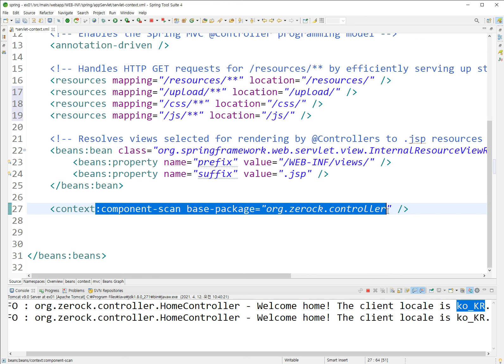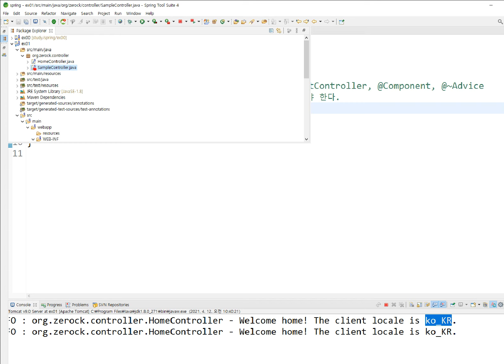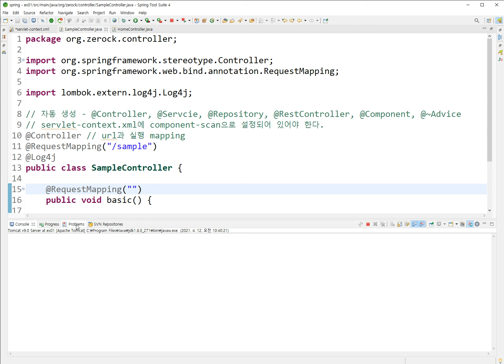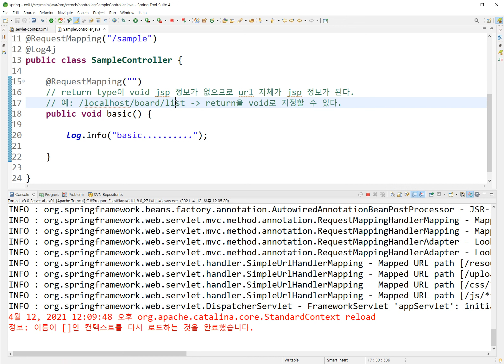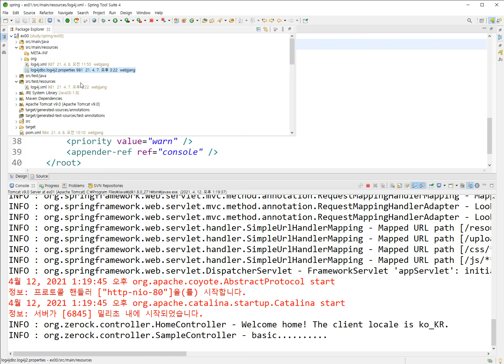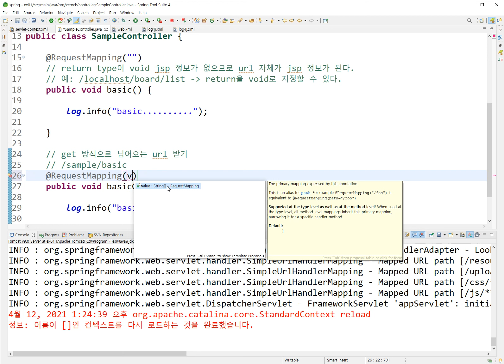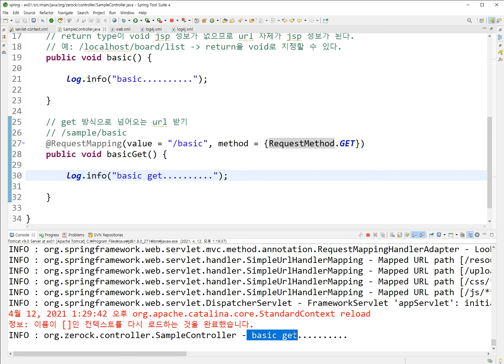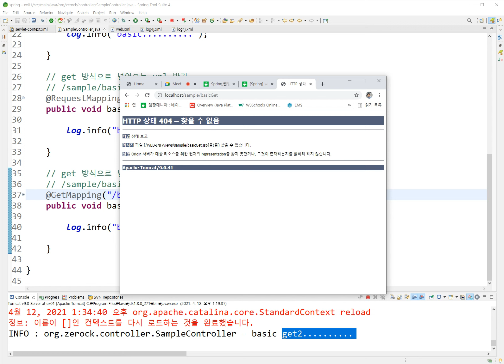Webjjang Spring ver.2021.04 06-01 Controller와 URL mapping(웹짱과 함께하는 스프링)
06. 스프링 MVC의 Controller
06-01 Controller와 URL mapping